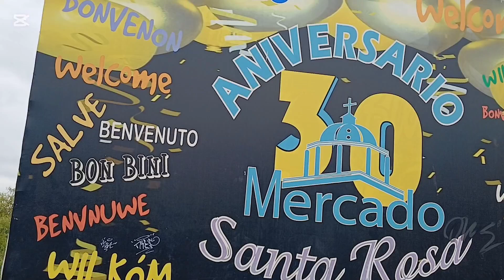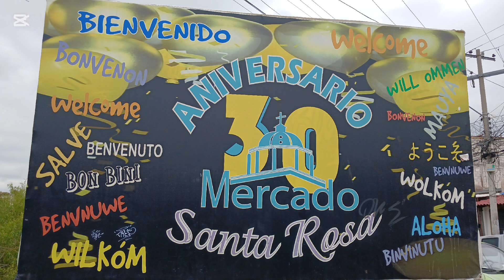vamos a comer al mercado y comimos al máximo